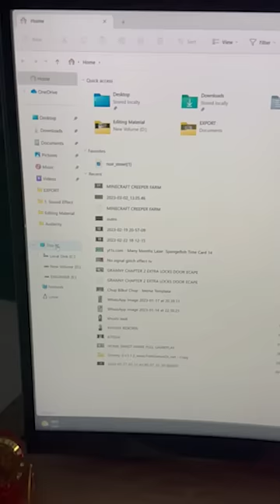INSTALLING SAMSUNG SSD INTO MY GAMING PC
SAMSUNG SSD 980 NVMe M2 1TB

Hello friends, I do some funny commentary on some games here.